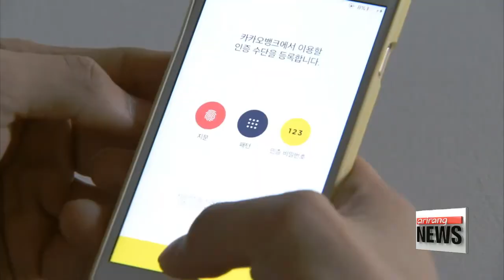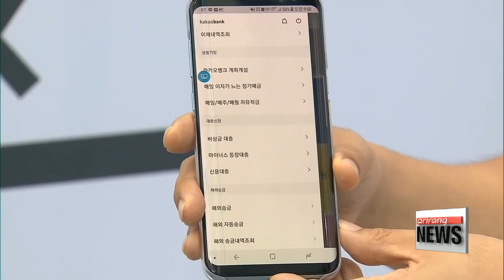Internet-only bank Kakao Bank launches in Korea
카카오뱅크 영업 돌입
Kakao Bank,... Korea's second internet-only bank,... burst onto the scene on Thursday.
In its first twelve hours in operation,... over one-hundred and 80-thousand new accounts were set up-- and the amount of accumulated deposits and savings topped 38 million U.S. dollars.
Experts say Kakao Bank's successful rollout and strong brand recognition is going to send ripples through Korea's financial landscape.
Cha Sang-mi,... with a closer look.
Kakao Bank, established by Kakao Corporation, was launched on Thursday,... less than four months after K-Bank, the first internet-only bank in Korea started operating back in April.

"I think the banking industry will change in a way that opening an account with a mobile banking service will be considered the new norm."

"For most people, visiting the bank is a hassle, so they’ll be hoping these new online banks will make transactions and payments less of a chore."

Customers can open accounts easily in 10 minutes or less, after downloading a mobile application on their smartphones and verifying their personal information online.

"Instead of going to the bank, I can just do my transactions via my smartphone. So I think it's really convenient "

Kakao Bank offers ordinary and time deposits, and since it doesn't have any physical branches, it can offer card loans with more favorable interest rates than traditional institutions, with overseas remittance at one tenth the cost.
Domestic transactions are also cost-efficient as customers can access ATMs anywhere inside the country free of charge.

Apart from accessibility, Kakao Bank has the advantage of being under the umbrella of Kakao Corporation, a well-known brand thanks to its instant messaging software KakaoTalk, which has over 40 million users in Korea.

"The emergence of internet-only banks are good for customers, giving them more options, as existing conventional banks are striving to come up with new, customized services. But at the same time, there are concerns like online security and lack of face-to-face interaction between customer and service-providers."

Although it will be a matter of time whether internet-only banks prove to be game-changers in the banking industry, but the novel service is paving the way for more products to appear in order to cater to customers and adapt to the changing times.